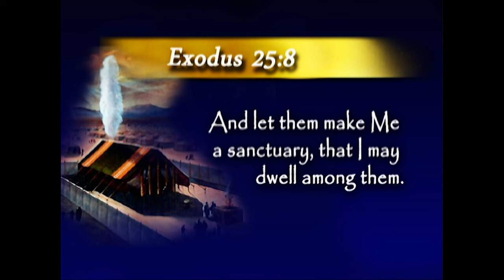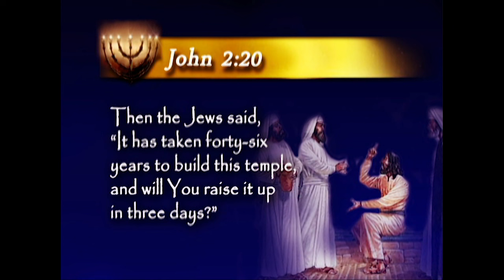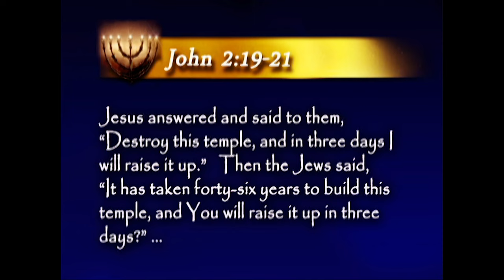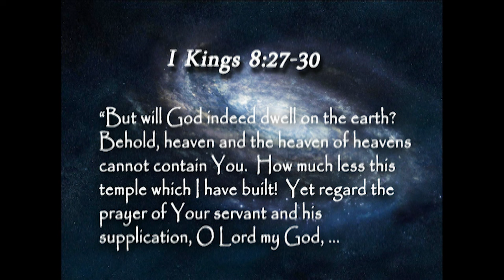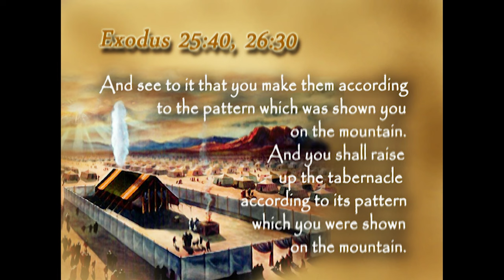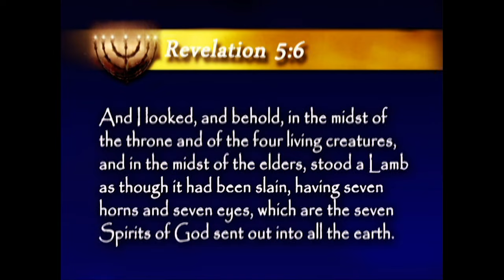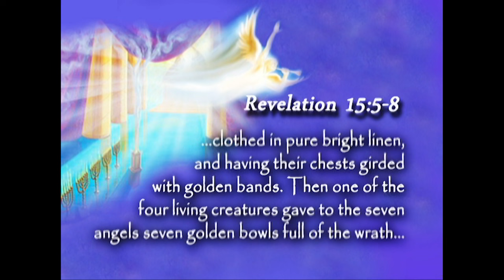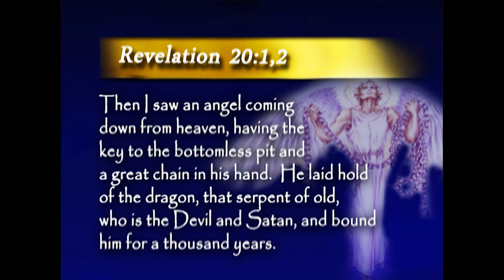1. His Way Is In The Sanctuary - Pastor Stephen Bohr - His Way Is In The Sanctuary